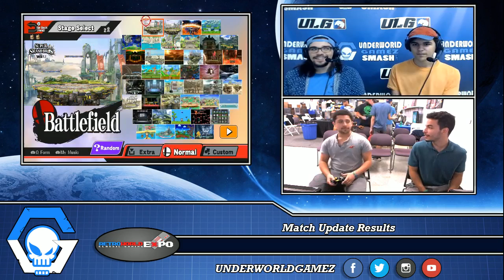Onslaught 82 - Winner's Semi: Light (Fox) vs Hounds I Hawk (Fox)